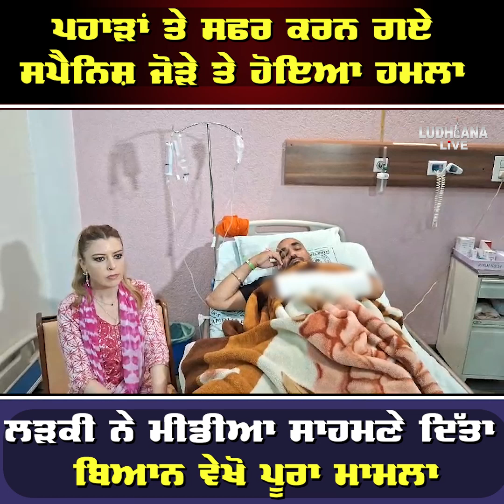ਪਹਾੜਾਂ 'ਤੇ ਸਫਰ ਕਰਨ ਗਏ Spanish Couple 'ਤੇ ਹੋਇਆ ਹ/ਮ.ਲਾ